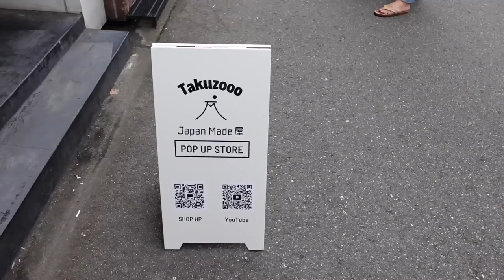【vlog】バイクに興味がなかった嫁がバイクにどハマりしたのでツーリングに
最近月１恒例の夫婦ツーリング動画です。

実は・・・僕が誘ってるわけではなくて

嫁が「早く乗りたい早く乗りたい」
と乗り気で誘ってくるんです。

しばらくはバイクを置く場所がないので
レンタル予定ですが・・・

良い場所に引っ越したら
こっそり買ってみようかな？〜

と思ってます！

◆‹目次›
0:00　はじまり